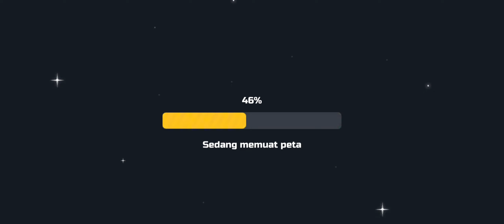TEMPORAL TRIAL - MASUK KE ZAMAN PURBA !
Hari ini yafie, damdimdum dan teman-teman uni main UNI CRAFT YOUR WORLD lagi nih gais. Kali ini kita main di map TEMPORAL TRIAL By : Dingin. Jadi disini kita bisa pindah ke berbagai zaman guys. Yuk tonton videonya sampai habis yaaaaa :D

Selamat datang di channel YAFIE GAME :)

Salam Hangat,

Yafie Game